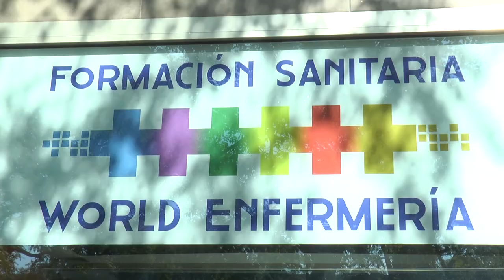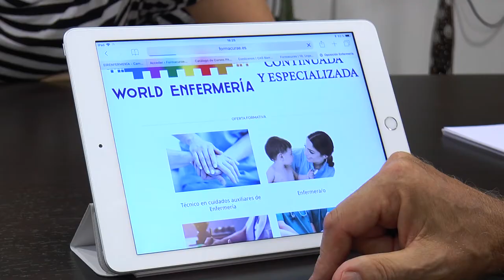Preparar una OPE en verano | Cecova TV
Preparar una oposición requiere mucho tiempo y esfuerzo. Lo saben bien quienes se han presentado a alguna de las oposiciones de Enfermería que han tenido lugar en 2018 o quienes se están preparando las próximas. El verano hace más duro si cabe estudiar y trabajar a la vez. Hemos estado con dos enfermeras para conocer más cómo es su día a día.